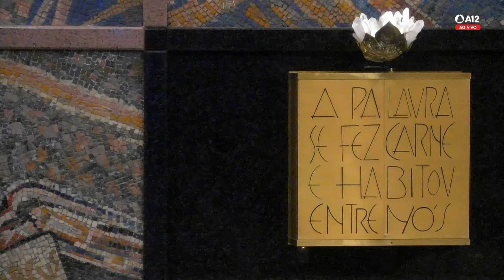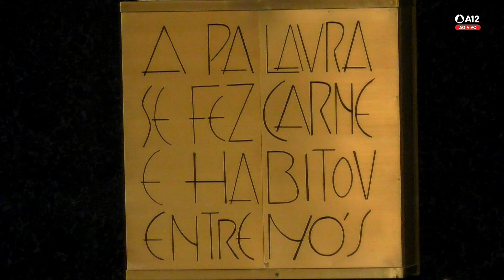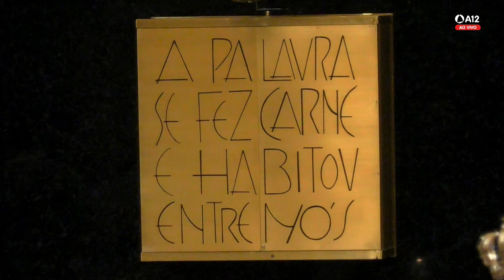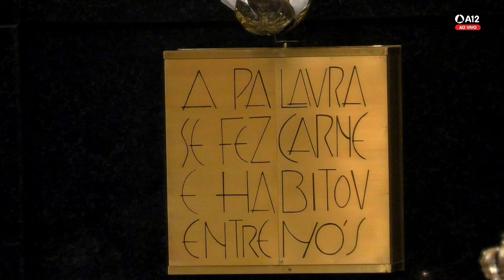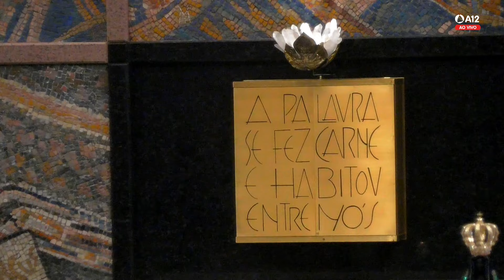Hora Mariana | Santuário Nacional de Aparecida 14h 27/09/2023